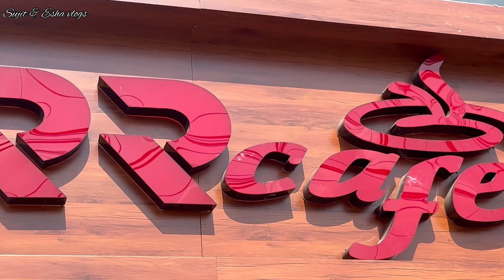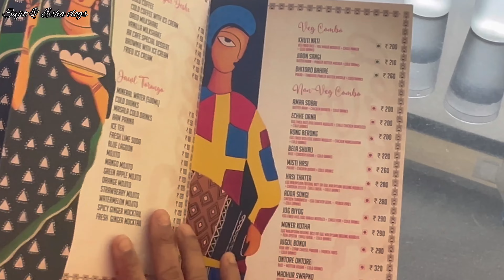RR Cafe Now In Sodepur । Musical Theme Based Cafe and Enjoy Live Music 🎵।Food Quality Is Too Good 😋॥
RR Cafe :
Barrackpore Trunk Road, Dhankal More, Beside Green View Nursing Home , Swasti Nagar , Sodepur , Kolkata , West Bengal 700114

All Queries :
cafe in sodepur
cheapest cafe in sodepur
new cafe in sodepur
RR cafe in sodepur
best cafe in sodepur
cafe at sodepur
pocket friendly cafe in sodepur
best food quality and quantity cafe in sodepur
affordable cafe in sodepur
cafe in sodepur
best cafe near sodepur
sodepur best cafe
sodepur best restaurant
sodepur cafe
sodepur food tour
cheapest restaurant in sodepur
cheapest cafe in north kolkata